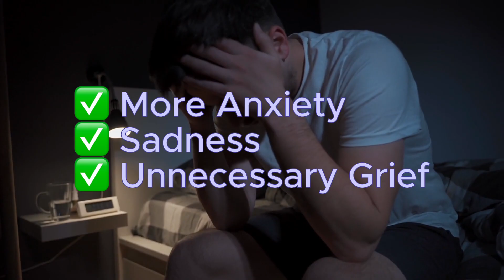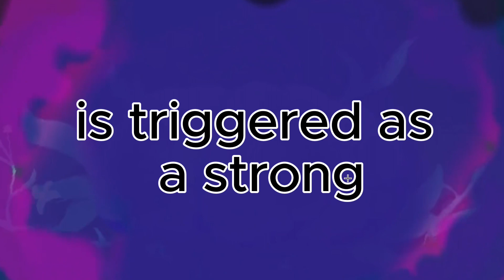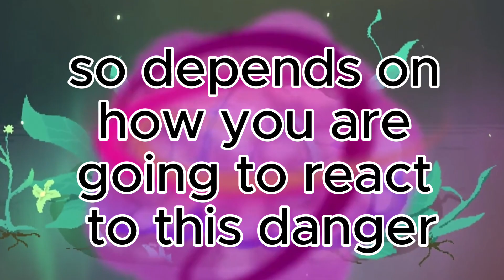Break Free from FEAR and WORRY | It's time to pursue a LIFE you LOVE!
Knowing that you want to change your life is a great step in the right direction, but what happens when worry and fear stop you from taking action towards those big goals you have for yourself?

In today's video I am going to give you tangible tips, tools and practices to overcome your mind, help you end worry and fear once and for all, so that 2024 really does become your best year yet!

📍Timestamps:
00:00- 00:26 My Story
00:26-1:04 Overcoming Worry
1:05- 1:20  Catching Yourself
1:21 - 3:22 Replacement Though
3:23-5:18 Focus on What You Want
5:19 -5:50 Taking Action
5:51 - 6:07 Getting Therapy
6:08 - 7:49 Understanding Fear
7:50- 9:23 Minimizing Fear
9:24 -10:08 Micro Goals
10:09-10:24 Building Self Trust
10:25-11:16 Clear Vision
11:17-11:47 Educate Yourself
11:48-12:18 Present Moment
12:20- 13:23 Tough Love
13:24- 14:52 Spiritual Growth
14:53-16:37  Grounding Tools
16:38- 17:38 Comfort Zone
17:39-18:02 New EFT Tapping

🌟 Thank You for Being Here:
I have always dreamt of being a YouTuber and now it is a reality. I hope the content I share truly helps you change your life because I know it has helped me SO much! Thank you for making this dream a reality I am truly grateful. 💕